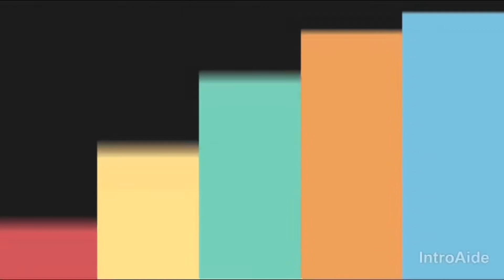Banana Q masherep pang snack pwde rin pangnegosyo